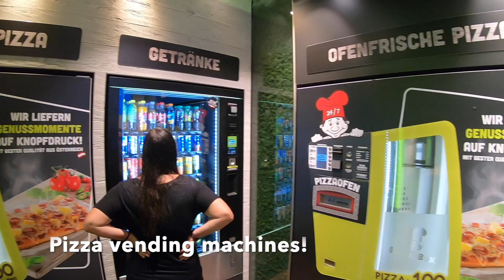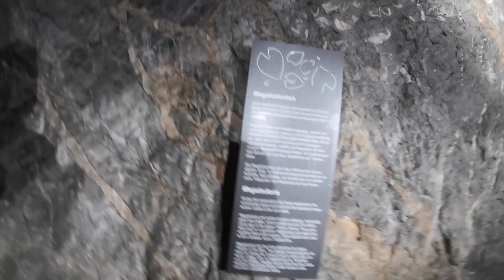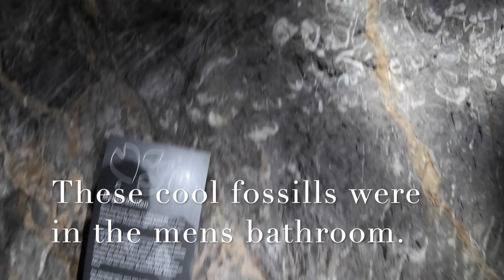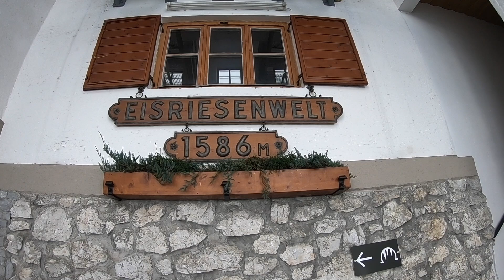Stop 8: Salzburg, Austria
This video is about Stop 8: Salzburg, Austria